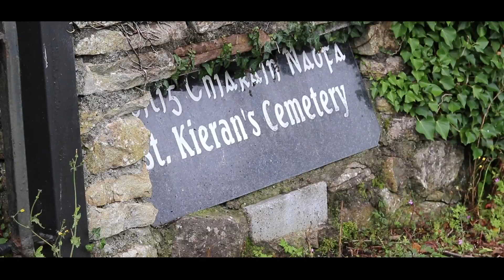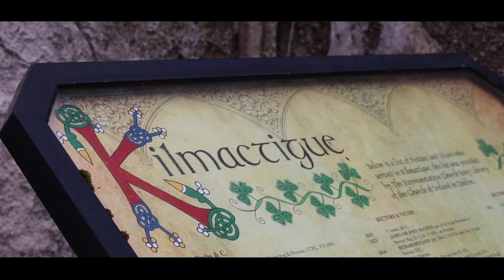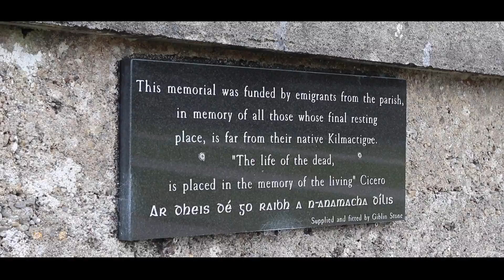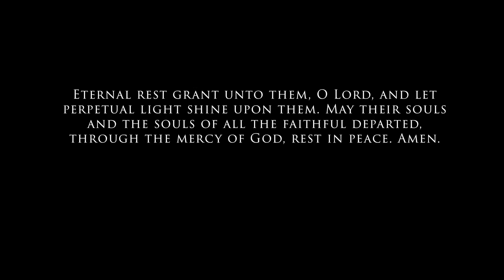Kilmactigue Graveyard Mass 2020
Pre-recording of Kilmactigue Graveyard Mass 2020. This mass was pre-recorded due to the Covid-19 Pandemic.